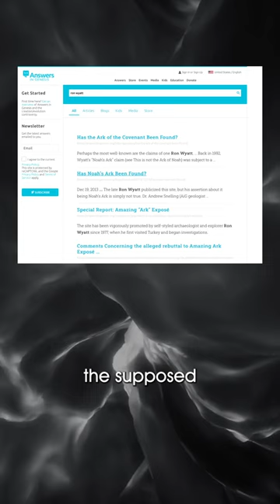Did Ron Wyatt Find the Ark of the Covenant?